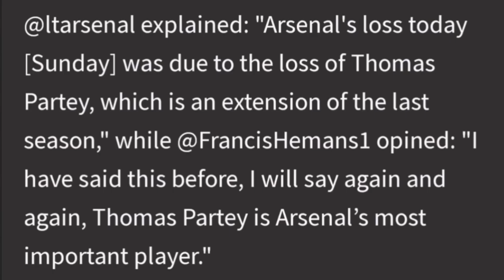Arsenal Fans Go Hard On Thomas Partey -GFA Spokesperson Reveals Venue & Time For Ghana's Friendlies